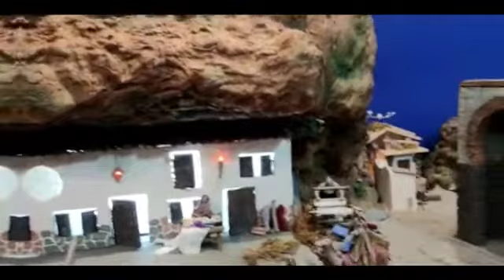BELÉN FAMILIA GARCÍA-FERNÁNDEZ 2021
Belén realizado por la familia García-Fernández en la Navidad del 2021, fotos